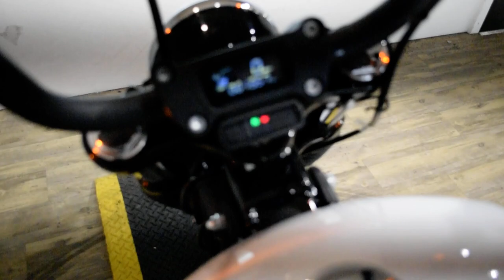2021 Harley-Davidson Street Bob 114 | Used motorcycle for sale at Monster Powersports, Wauconda, IL